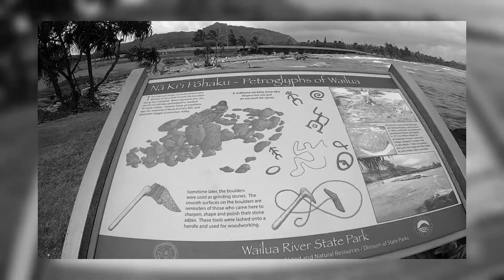BREAKFAST IN THE BEACH IN KAUAI HAWAII with Barehands - DID U KNOW THAT EATING BAREHANDS IS GOOD?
BREAKFAST IN THE BEACH IN KAUAI HAWAII USE BAREHANDS - DID U KNOW THAT EATING BAREHANDS IS GOOD?